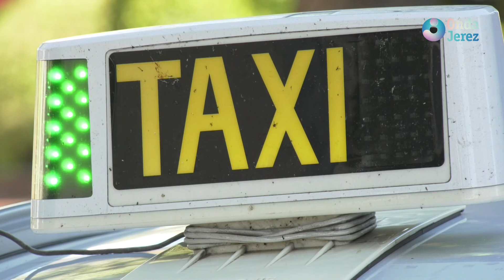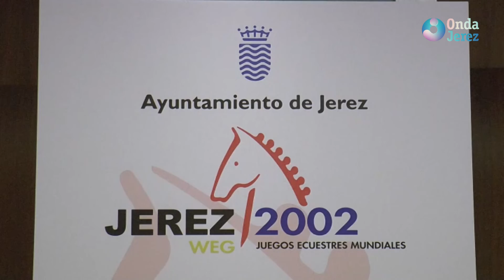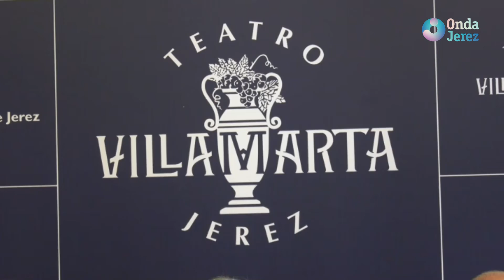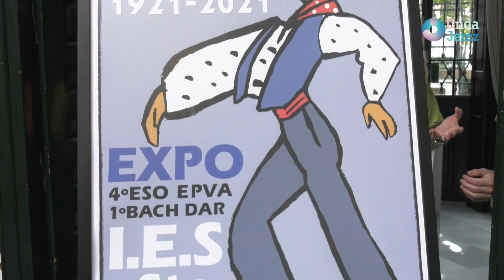LAS NOTICIAS - MIÉRCOLES 28.09.2022